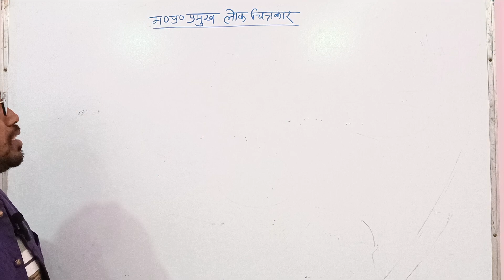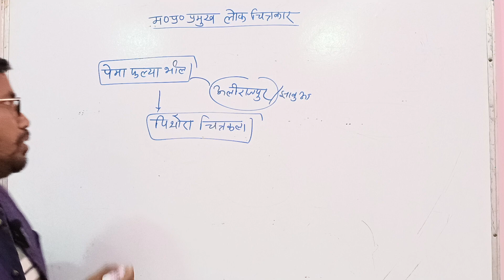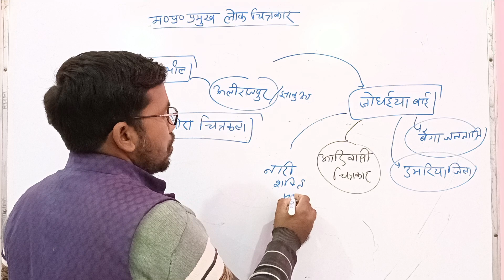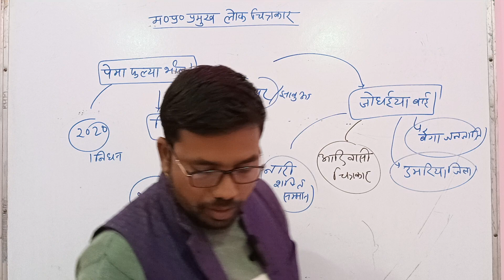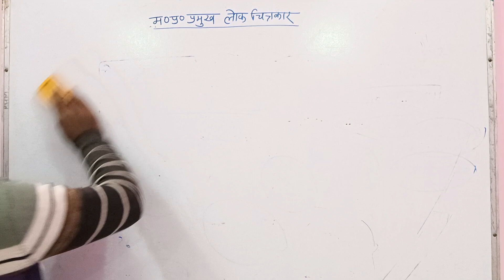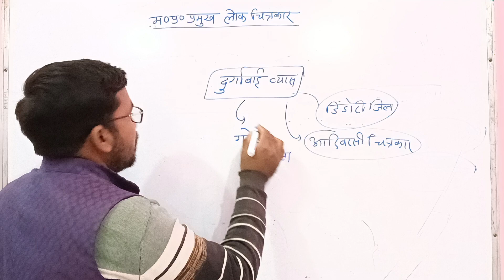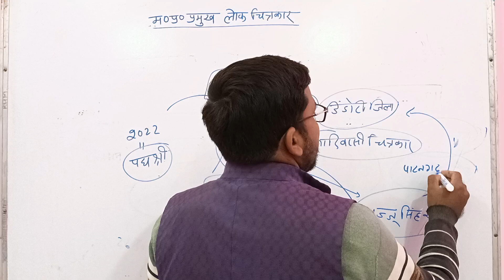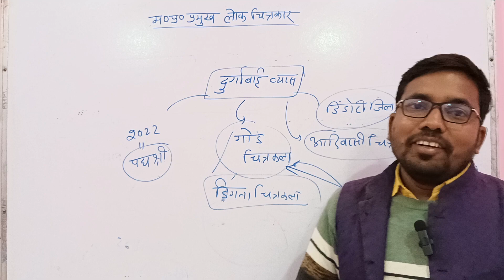मध्यप्रदेश के प्रमुख लोक चित्रकार